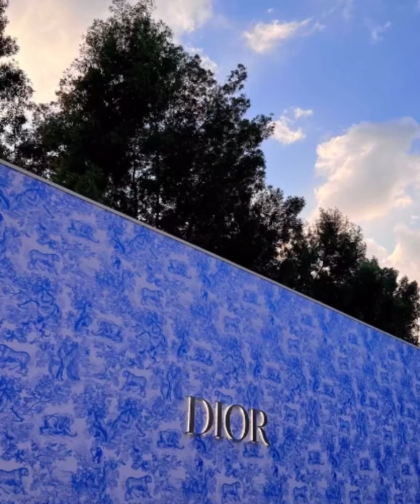Dubai travel dairies vlog-Gucci,Burberry,prada, Louis Vuitton,fendi